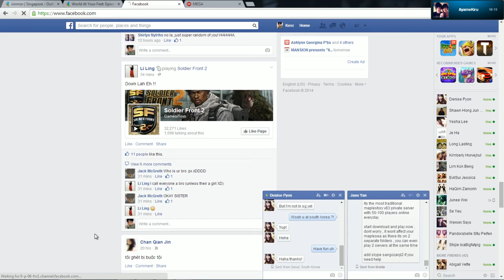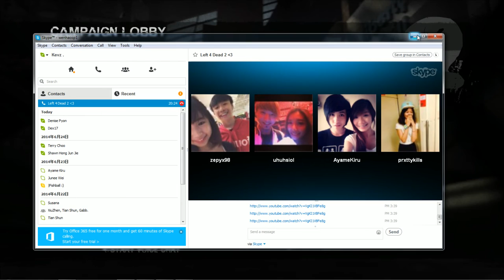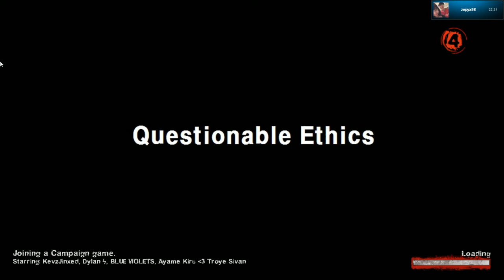Left 4 Dead 2 , Questionable Ethics 1. (Part1)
Played with retards , So enjoys !